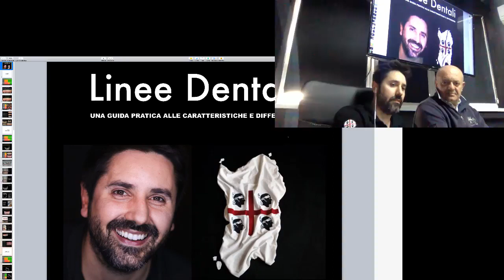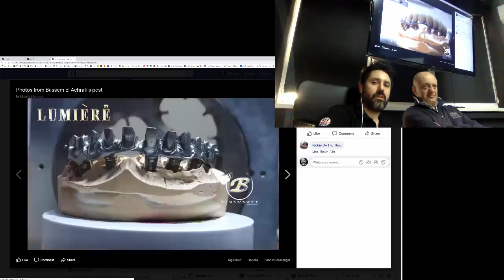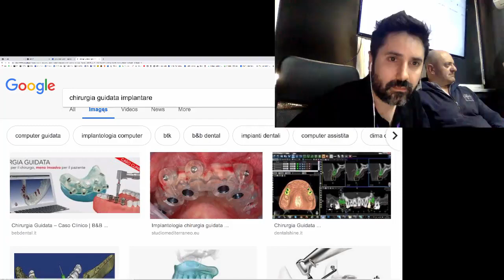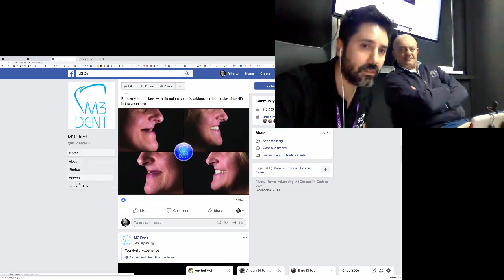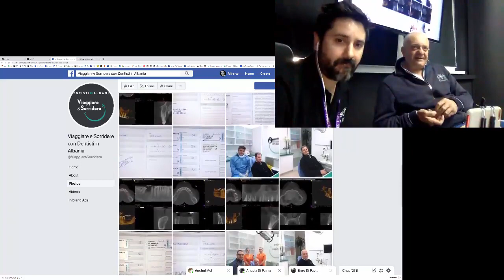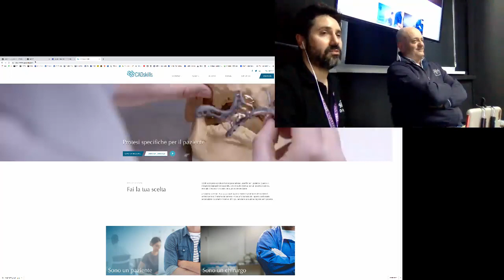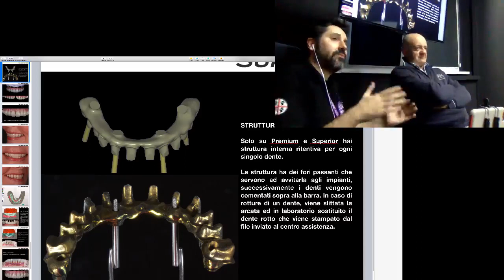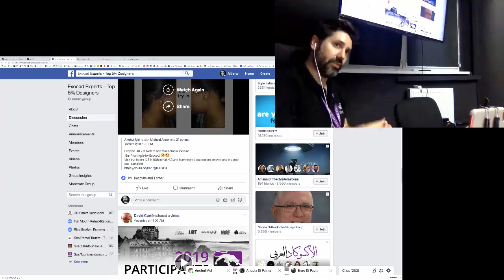Dr Palmas: Che tipologia di denti mettere quandi fai impianti dentali